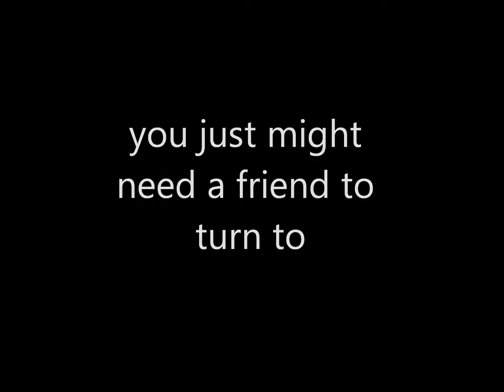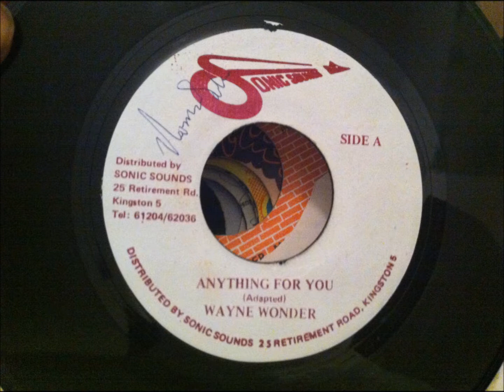Anything for you by Wayne Wonder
7 inch vinyl, Strictly Vinyl